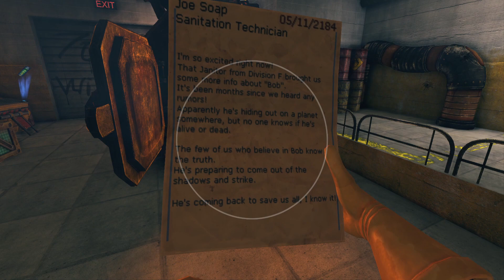Let's Try - Viscera Cleanup Detail: Uprinsing - Episode 2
Clean up continues after this 'unfortunate' event of a group of other janitors having been slain by 'rogue robots' after they tried to protest against the corporations.
'I am truely grateful for this work, which I enjoy thoroughly and am paid well for my time. I am in no way overworked nor do I have any safety concerns on my jobs.'
:P